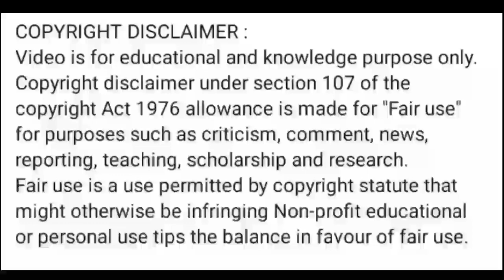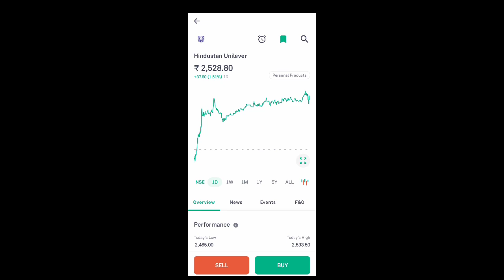hul share news today l hul share price today l hul share latest news today l hul share news